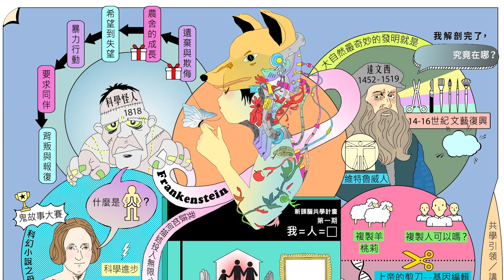賽博格的不同意義